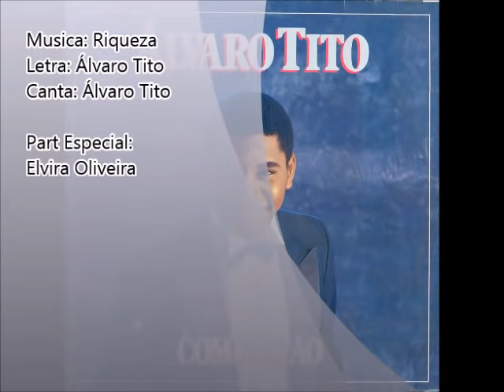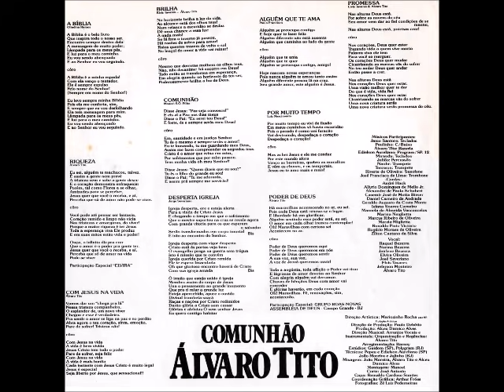Álvaro tito 1988 Comunhão Riqueza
Cantor: Álvaro Tito

Álbum: Comunhão

Gravadora: PolyGram

Ano: 1988

FICHA TÉCNICA

DIREÇÃO ARTÍSTICA:
Mariozinho Rocha

DIREÇÃO DE PRODUÇÃO:
Paulo Debétio

PRODUÇÃO:
Alceu Damico Alves

DIREÇÃO MUSICAL/INSTRUMENTAIS/ORQUESTRAÇÃO/REGÊNCIAS:
Álvaro Tito

ARREGIMENTAÇÃO:
Barney

ESTÚDIOS:
Guidom (SP)
Polygram (RJ)

TÉCNICOS:
Pepeu (SP)
Edielson Aureliano (SP)
João Moreira (RJ)
Julinho (RJ)

MIXAGEM:
João Moreira
Álvaro Tito
Alceu Damico Alves

MONTANGEM:
Manoel

CORTE:
José Antonio

CAPA:
Reinaldo Cardoso Simões

COORDENAÇÃO GRÁFICA:
Arthur Fróes

FOTOGRAFIAS:
Zé Luiz Pederneiras

MÚSICOS PARTICIPANTES

TECLADOS:
Jânio Santore
Miranda

C/BAIXO:
Paulinho

BATERIA:
Álvaro Tito

PROGRAM/SP. 12:
Edielson Aureliano

PERCUSÃO:
Julião

TRUMPETE:
Naohr
Tenisson

SAXOFONE:
Riverte de Oliveira

TROMBONE:
José Francisco de Lima

CORDAS:
André Hack
Allyrio Domingues de Mello Jr
Alexandre de Paula Schubert
Casemir José de Motta Bieser
Daniel Carneiro de Andrade
Geraldo Augusto da Costa Monte
Ieiana Soares Carneiro
Manoela de Almeida Vasconcelos
Marina Neiglietta
Marcus Ribeiro de Oliveira
Marzia Miglietta
Ronaldo Pinto Victório
Rogério Moraes de Oliveira
Zilton Caetano da Silva

VOCAL:
Raquel Bezerra
Norma Bezerra
Jairlene Bezerra
Elvira Oliveira
José Severiano
Elvis Tavares
Jeferson Monteiro
Álvaro Tito

PARTICIPAÇÃO ESPECIAL NA MÚSICA “RIQUEZA”:
Elvira Oliveira

PARTICIPAÇÃO ESPECIAL NA MÚSICA”PODER DE DEUS”:
Grupo Boas Novas – Assembléia de Deus – Campo Grande - RJ